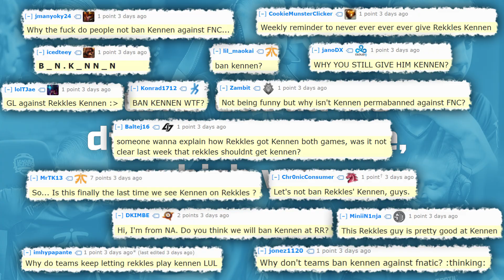H2WHAT Season 2, Episode 21: Bittersweet Symphonies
We had a 50-50 week and despite progressing through the standings, we lost the support of our dear friend Deficio. Can we get him back?